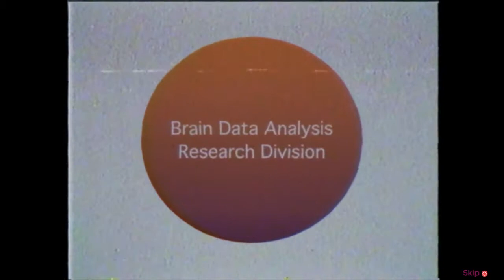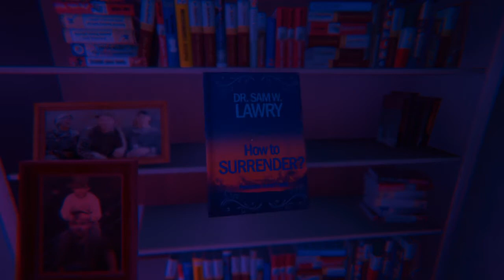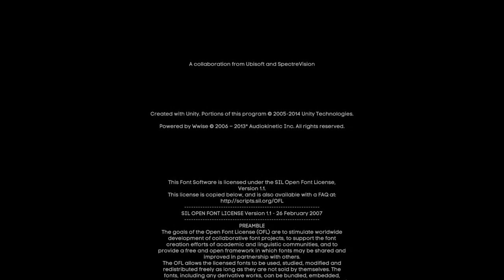Transference: The Walter Test Case Demo (Non VR)